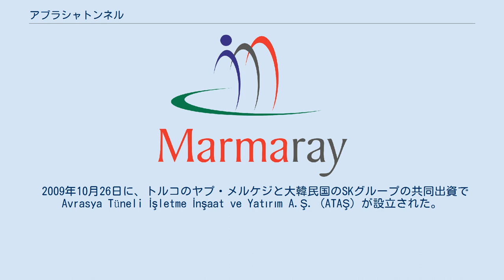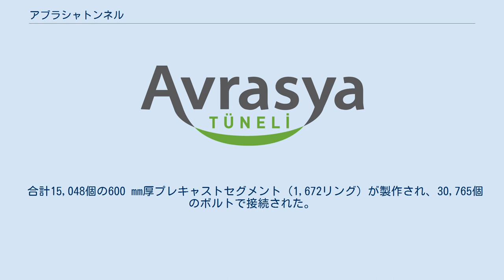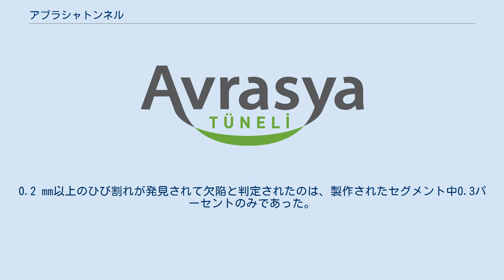アブラシャトンネル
アブラシャトンネル トルコ・イスタンブールにおけるアブラシャトンネルの位置 メディアを再生する アブラシャトンネル（トルコ語: Avrasya Tüneli）またはユーラシアトンネルは、トルコ・イスタンブールにありボスポラス海峡をくぐる道路トンネルである。
公式には2016年12月20日に開通し、2016年12月22日に一般車両の通行を開始した。
 トンネルは全長5.4キロメートルの2層構造で、イスタンブールのヨーロッパ側のクムカプと、アジア側のカドゥキョイ・コシュヨルの間を結び、アプローチの道路を含めると全長14.6キロメートルの道路となっている。
ボスポラス海峡の海底をくぐっており、最深でマイナス106メートルの位置を通っている。
2013年10月29日に開通した海底鉄道トンネルのマルマライの約1キロメートル南にある。
ヨーロッパとアジアの間の所要時間は5分ほどである。
双方向とも通行料金が徴収されており、2019年現在は自動車に対して23.30トルコリラ、ミニバスに対して34.90トルコリラである。
大型のバスやトラック、自転車やバイクの通行は禁止されている。
 アブラシャトンネルの構想背景は、イスタンブール市のためにイスタンブール大学が実施した1997年の交通マスタープランでの調査結果に遡る。
この計画に基づき、2003年に新たなボスポラス海峡横断構造物に関する事前実施可能性調査が2003年に実施された。
この調査の結果により、もっとも高い実施可能性を持つ解決策として、道路トンネルが推奨された。
 トルコ政府の運輸海事通信省は、新しい横断トンネルの経路について調査するために、2005年に日本工営に依頼して実施可能性調査を行った。
環境条件・社会条件・費用とリスク要因を検討し、この調査は当初提案されていた経路が望ましいと結論づけた。
 トンネルの位置の選択に関しては、既存の3本のボスポラス海峡横断橋が考慮され、各横断構造物の間でよりよく交通を分散させるために、トンネルの位置をさらに南に設定することになった。
他の位置選択基準としては、トンネルの全長を短縮して費用を低減できることや、建設作業現場や料金所・管理施設のような運営に必要な建物に十分な土地があることなどが考慮された。
実施可能性調査において総合的に定義されていた各検討経路に基づき、高い水準での調査においても、環境負荷・社会的費用・リスク要因と言った観点で、構想されている経路の選択が支持された。
 2009年10月26日に、トルコのヤプ・メルケジと大韓民国のSKグループの共同出資でAvrasya Tüneli İşletme İnşaat ve Yatırım A.Ş. (ATAŞ) が設立された。
 アブラシャトンネルにはBOT方式が適用され、民間の投資のダイナミズムとプロジェクト経験、国際的金融機関の支援が得られることになった。
コンセッション契約は29年間継続される。
 欧州復興開発銀行 (EBRD) は1億5000万米ドルの融資パッケージを提供した。
他に12億4500万米ドルの融資パッケージに参加したのは、欧州投資銀行からの3億5000万米ドル融資、韓国輸出入銀行からの融資および保証、三井住友銀行、スタンダードチャータード銀行、みずほ銀行、イシュバンク、ガランティ銀行、ヤピ・クレディ銀行などである。
取引用のつなぎ機能は、融資者に加えてドイツ銀行も提供した。
 プロジェクトは3つの主要区間で構成されている。
 カズルチェシュメとサライブルヌの間でマルマラ海に沿うケネディ通りに沿って、5か所のアンダーパス式折り返し道路と7か所のオーバーパス式歩道橋を建設する。
全長約5.4キロメートルにわたり第1区間全区間を片側3車線から片側4車線に拡幅する。
 全長5.4キロメートルで二層構造のトンネルを建設する。
各層に2車線を収容する。
西側に料金所と管理ビルを造り、またトンネル両端に換気立坑を設ける。
 ゴズテペでアンカラ-イスタンブール高速道路に接続する現状のD100号線を約3.8キロメートルにわたり片側3車線/4車線から片側4車線/5車線に拡幅する。
2か所の立体交差、1か所のオーバーパス、3か所の歩道橋を建設する。
 アメリカのパーソンズ・ブリンカーホフとHNTBが設計に責任を負い、イギリスのアラップとアメリカのジェイコブズ・エンジニアリング・グループが技術と交通面の検討を行った。
地質的な調査はオランダのコンサルタント...